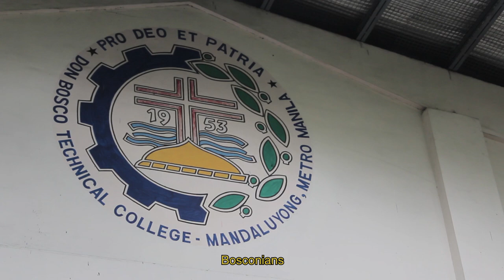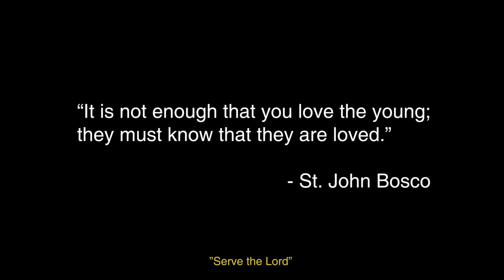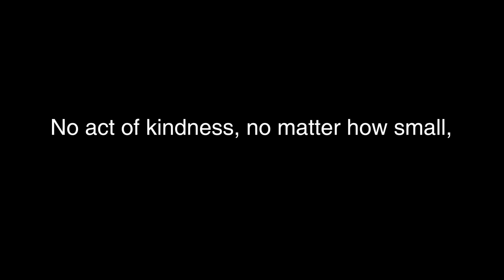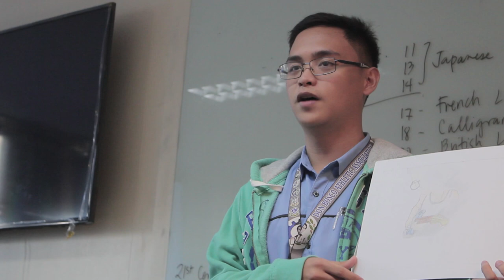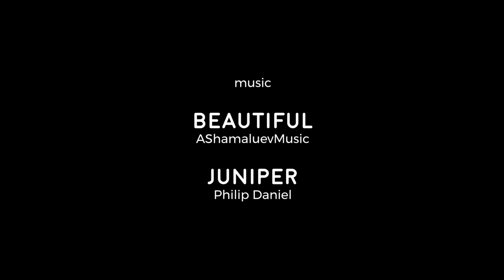5th Don Bosco Film Festival-DOCUMENTARY (DBTC Mandaluyong) "SERVE THE LORD WITH HOLY JOY